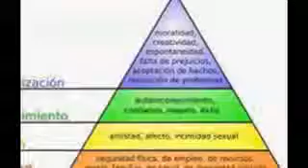curso de terapeuta en psicologia Holistica (presencial o a distancia)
Cedma ( casa de estudios de medicinas alternativas)(avalado por el centro Argentino de terapias Naturales)
Cedma terapias /facebook
-_ Carreras que te brindan salida laboral rapida ,ayudando a las personas a encontrar su camino
_Es una carrera que te permite trabajar por tu cuenta en tu propio consultorio
Sin la nesesidad de tener estudios secundarios
en 15 meses tene tu diploma
Psicología Holística
La Psicología Holística hace referencia a la integración de nuestras mentes, de nuestros cuerpos y de nuestro espíritu. Por tanto, la Psicología Holística es la que mira a la persona en su totalidad.
"Atrévete a Ser" es un acompañamiento psicológico integral que contempla los niveles emocionales, mentales, conductuales, energéticos, y físicos interrelacionándolos entre sí para poder reequilibrar a la persona y promover su bienestar, plenitud y felicidad. Así, con este tratamiento integral, logramos adaptarnos a las necesidades individuales de cada ser para que pueda adquirir su plenitud promoviendo las herramientas necesarias y suficientes para ello.

Cuando la persona comprende su desequilibrio, aprende a manejar sus energías, sus emociones, sus conductas y sus malestares físicos de manera natural y sin recaídas.

A través de la inclusión, la Piscología Holística nos ayuda a resolver problemas emocionales y/o problemas físicos. Por ejemplo, los problemas menstrualesque esconden una relación conflictiva con la madre; o los dolores de garganta, que manifiestan todo lo que callamos de nuestra vida y no deberíamos callar.

¿Cuándo sabe uno que ha llegado el momento para "Atreverse a Ser"?
Si examinamos nuestra existencia, veremos que parece que hay una semilla en nuestro interior que está creciendo, una motivación fundamental que nos hace preguntarnos sobre nuestra existencia, sobre nuestra finalidad en la vida, sobre nuestro Ser.
Tendemos a preguntarnos con mayor o menor frecuencia cuál es el sentido de nuestra vida o quiénes somos nosotros realmente.
En ocasiones, estas preguntas suelen ir acompañadas de síntomas físicos, emocionales, o energéticos que generan malestar en la persona y que le desequilibran y no le permiten vivir ni disfrutar de su bienestar.

ESTA CARRERA TE PERMITE DAR TERAPIAS BREVES INDIVIDUALES Y GRUPALES

¿Buscas un psicólogo? Encuentra profesionales de la psicología en tu provincia. Si eres psicólogo, ¿A qué estas esperando para anunciarte? Es totalmente gratis, solo te llevará un minuto.